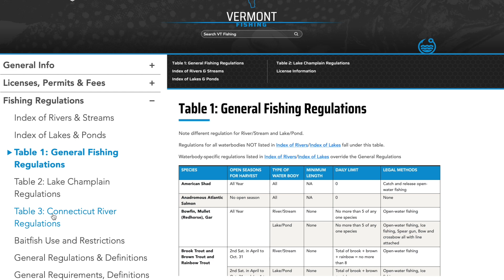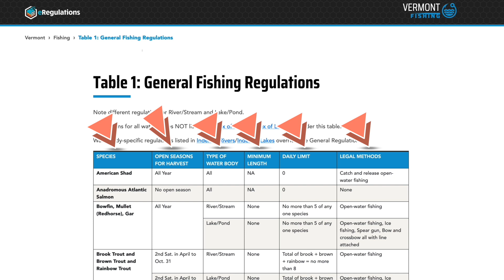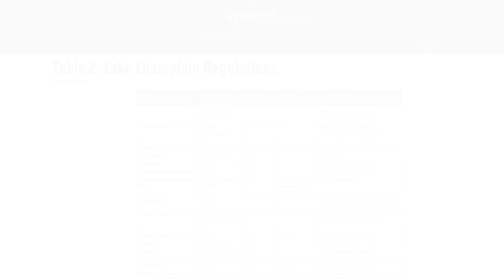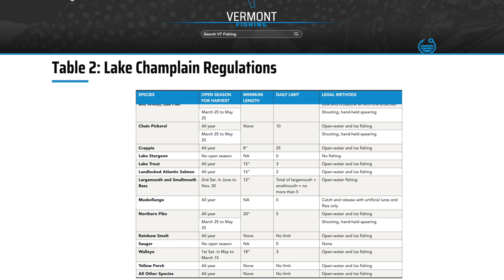How to use the VT fishing regulation guide (arabic)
Instructional video on how to use the Vermont Fishing Regulation Guide translated to Arabic